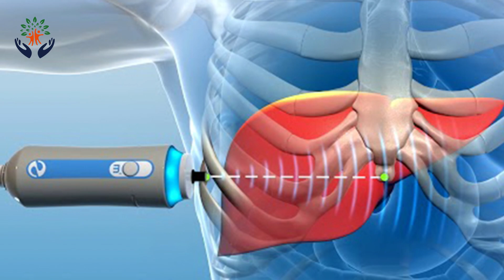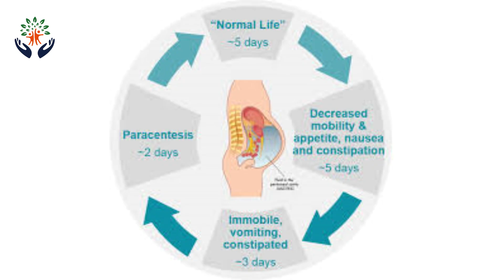எப்போது லிவர் டிரான்ஸ்பிளான்ட் தேவை? | When & Why Explained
💚 இந்த வீடியோவில் "Liver Transplant ஏன் தேவை?" மற்றும் "எப்போது செய்ய வேண்டும்?" என்பதை எளிய தமிழில் விளக்குகிறோம்.
ஒரு நோயாளிக்கு கல்லீரல் மாற்று அறுவை சிகிச்சை அவசியமா என்பதைத் தீர்மானிக்க உதவும் முக்கியமான அறிகுறிகள், பரிசோதனைகள் மற்றும் சிகிச்சை முறைகள் பற்றி தெளிவாக பேசப்பட்டுள்ளது.

👉 இந்த வீடியோவில் நீங்கள் அறிந்துகொள்வது:
கல்லீரல் எப்போது சரியாக செயல்படாது?
Cirrhosis, Hepatitis, Liver Cancer போன்ற நோய்களில் எப்போது transplant தேவைப்படும்?
MELD score, decompensation, jaundice, ascites போன்ற முக்கிய அடையாளங்கள்.
சரியான நேரத்தில் transplant செய்தால் வாழ்க்கை எவ்வாறு காப்பாற்றப்படுகிறது?

📌 இந்த வீடியோவை பார்த்து, உங்களுக்கும் உங்கள் குடும்பத்தினருக்கும் சரியான நேரத்தில் சரியான முடிவுகளை எடுக்க உதவும்.